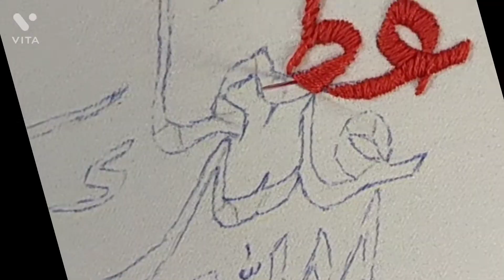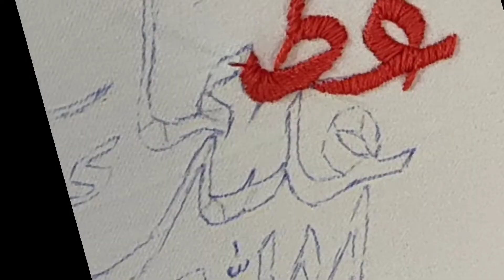غرزة حشو لتطريز الأسماء 🌸